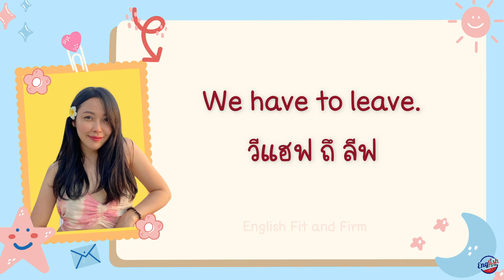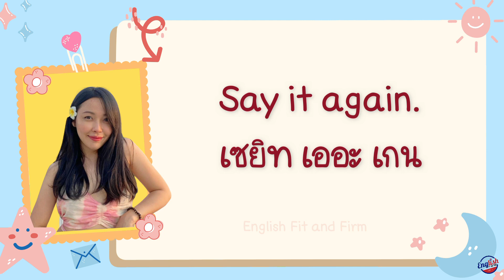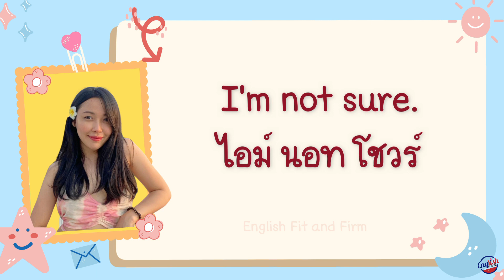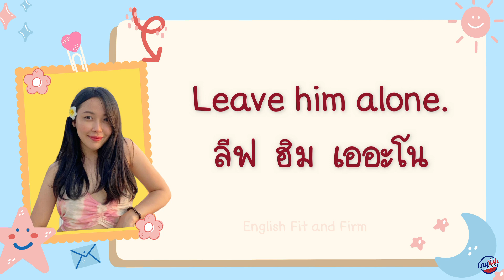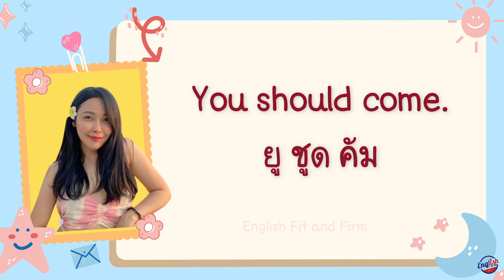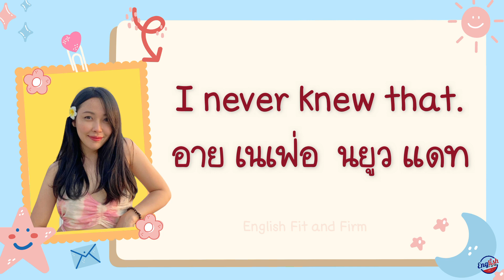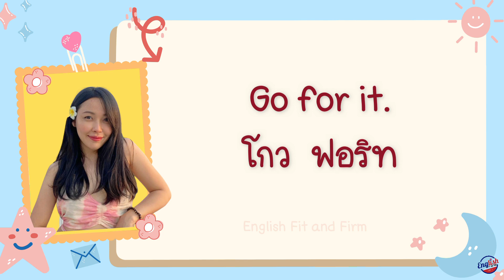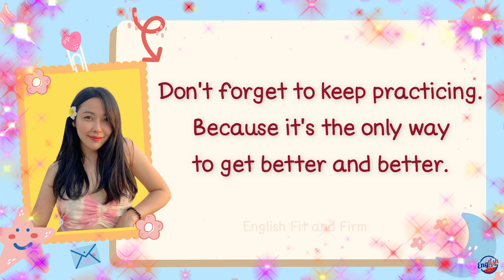ฝึกพูด 48 ประโยคพื้นฐาน ภาษาอังกฤษ พร้อมคำอ่าน สำหรับใช้ในชีวิตประจำวัน สั้นๆ ง่ายๆ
ʕ•́ᴥ•̀ʔ ติดตามบทเรียนของครูส้มได้ที่
ʕ•́ᴥ•̀ʔ
ไลน์  @englishfitandfirm